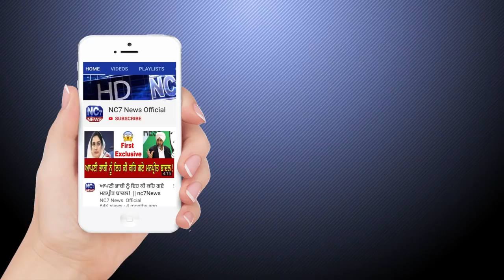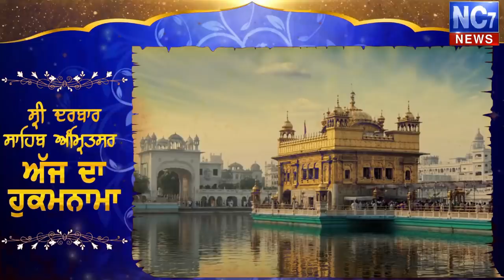14 January 2020 | Today's Hukamnama | Harmandir Sahib | Golden Temple, Amritsar | Nc7News